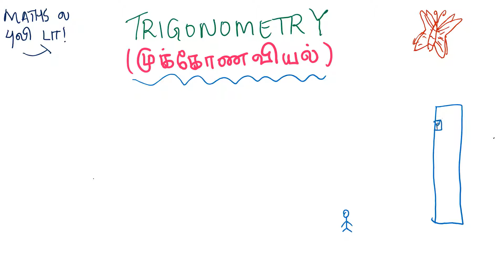Intro Trigonometry (முக்கோணவியல்) in Tamil Part 1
What is Trigonometry (முக்கோணவியல்)? What is the use of trigonometry? Learn in Tamil.